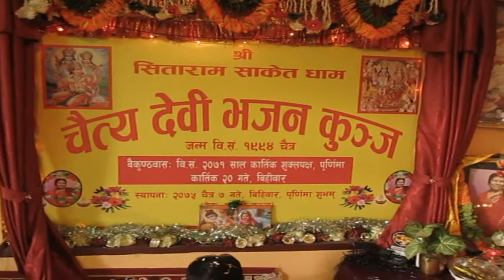4245728 kunja krishnastami rkm [Hare Ram]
4245728  kunja krishnastami rkm [Hare Ram]